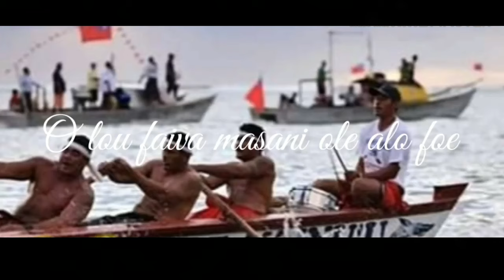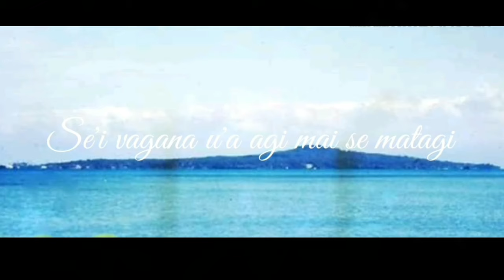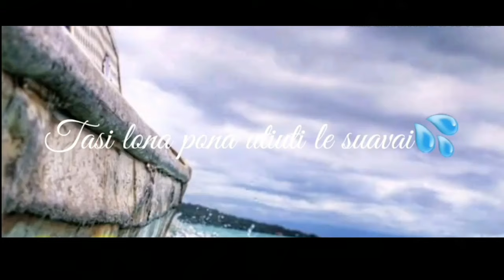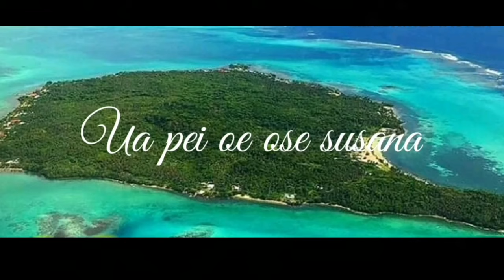TAMATE BROTHERS - VI'I O MANONO - DR. ROME PRODUCTION